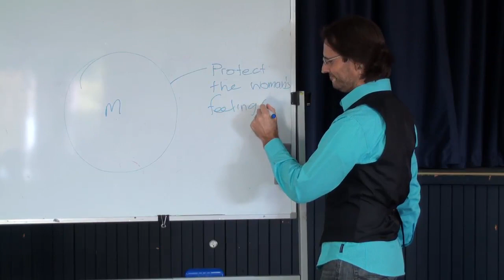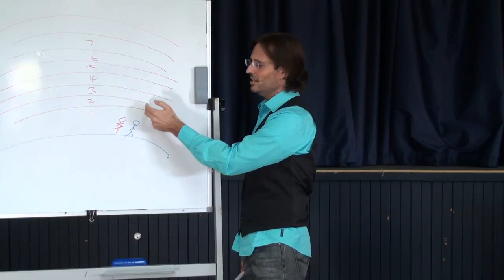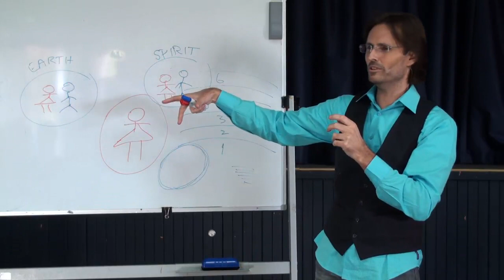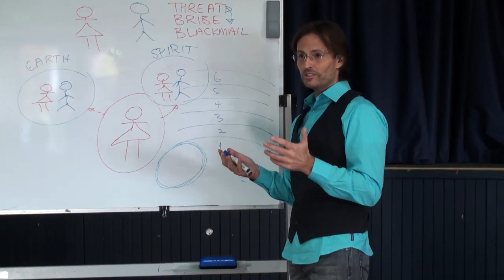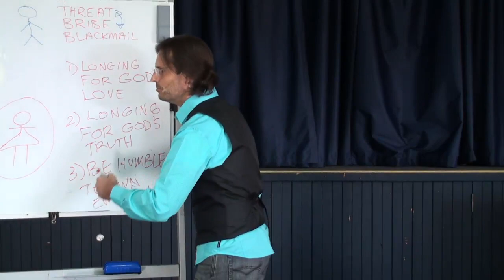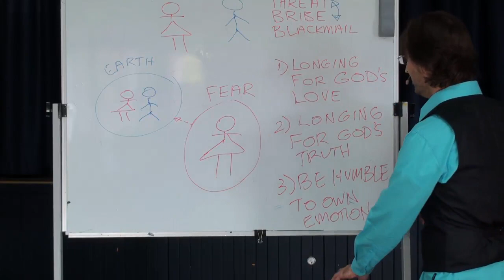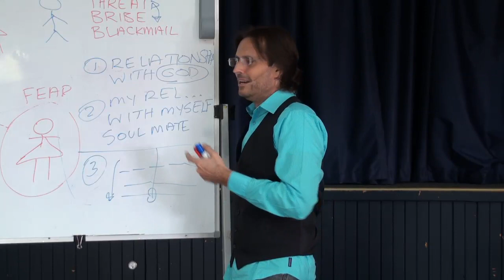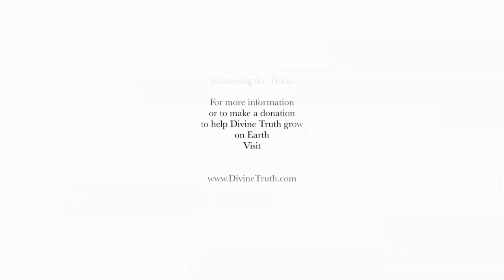20110515 General Discussion - Q&A From People In Albury S2P1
20110515 General Discussion - Q&A From People In Albury S2P1 (Albury QLD AU)
A general discussion with people in Albury, NSW, Australia, answering questions about a variety of subjects, including earth changes, media attention, and other topics. Part 1 of the second day.

Some of the topics covered:
Media attention,
Earth Changes,
Protecting women emotions,
Love vs threat, control,
Recognising Spirit's condition around you,
Facade vs Real self,
God & Divine Love Path